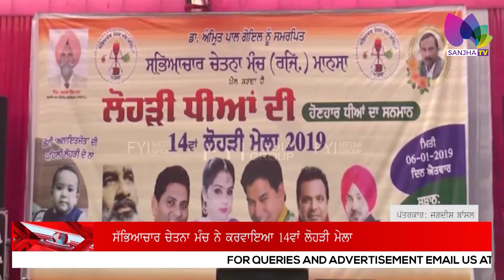ਸੱਭਿਆਚਾਰ ਚੇਤਨਾ ਮੰਚ ਨੇ ਕਰਵਾਇਆ 14ਵਾਂ ਲੋਹੜੀ ਮੇਲਾ